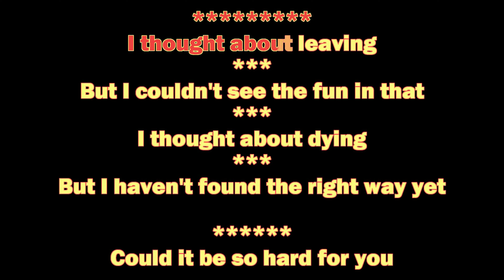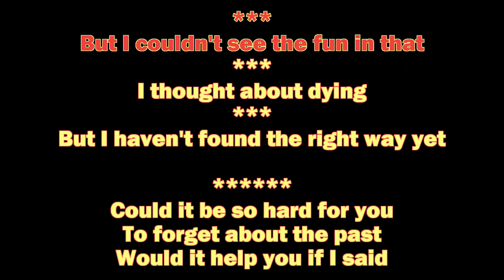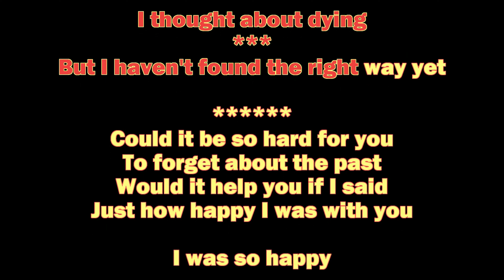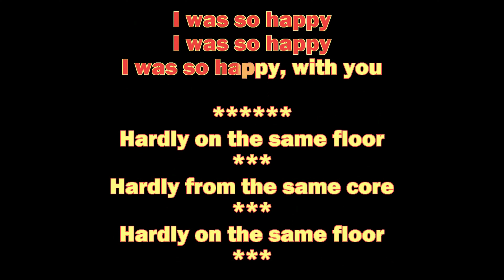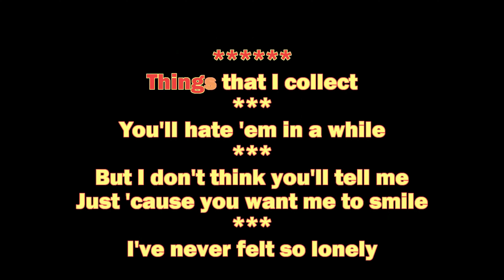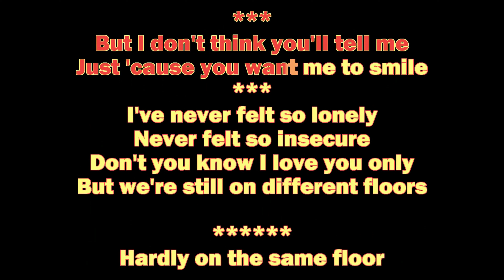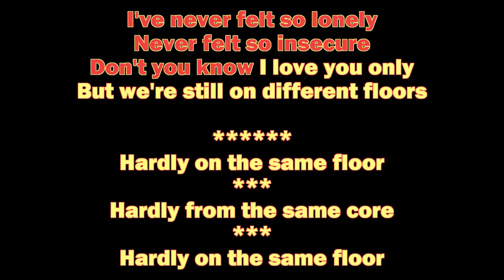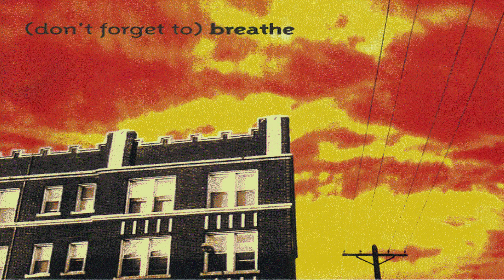Fireside - Headacher (KARAOKE)